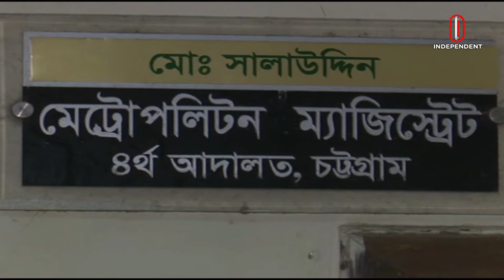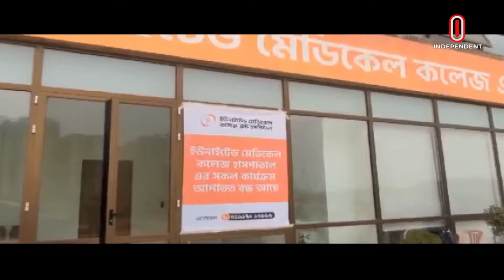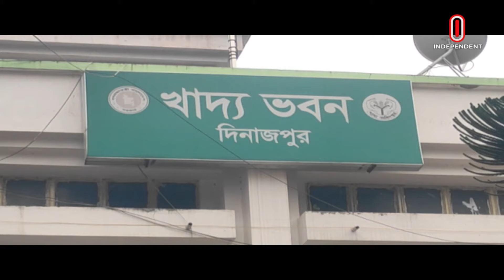News at 9 PM II রাত ৯ টার খবর || 16th January 2024 || Independent TV